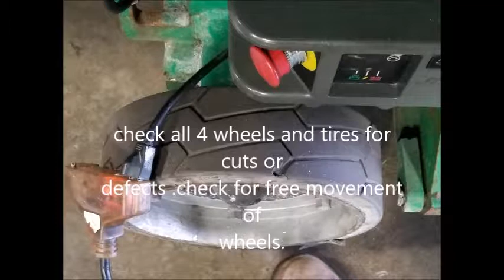scissor lift inspection and operation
checking safe operation of a jlg 19/30es lift